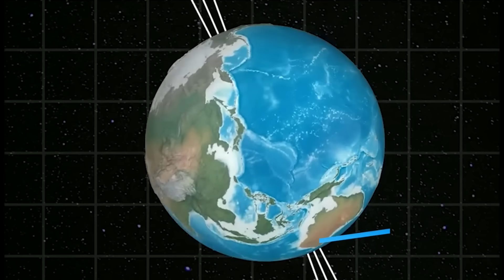Επιστήμονες έκαναν μια τρομακτική ανακάλυψη στη Σαχάρα...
Στη μέση της ερήμου Σαχάρα, ένα από τα πιο ξηρά μέρη της γης και στην πραγματικότητα απολύτως βαρετό, οι ερευνητές ανακαλυψαν μια συγκλονιστική αλήθεια. Αυτό που σας παρουσιάζουμε σήμερα είναι ίσως μια από τις πιο εντυπωσιακές ανακαλύψεις που έχουν κάνει οι επιστήμονες εδώ και δεκαετίες και ανατρέπει εντελώς την αντίληψη πολλών ανθρώπων για τη γεωλογία.